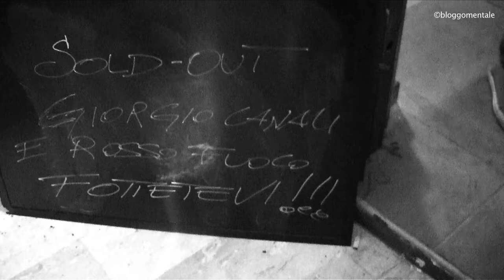Giorgio Canali di nuovo su Bloggo Mentale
"Progetti per il futuro? Nei prossimi dieci anni voglio morire e non usciranno album postumi" minaccia Giorgio Canali, durante il fugace incontro nel backstage del First Floor Club, ancora una volta su Bloggo Mentale.
Adrelina prima del concerto con i Rossofuoco, il live del nuovo tour è all'insegna dell'immediatezza: la scaletta, ci dice, sarà ricostruita con brani scelti al momento tra quelli del repertorio.

Giorgio Canali e Rossofuoco live al First Floor Club (via Giosuè Carducci 7 - Pomigliano d'Arco, Na) 28/10/2017

ringraziamenti:
Francesco Lisi (cameramen), Carmen Paudice, Carmine e Marco del First Floor, Paolo e Imma di Satori Comunicazioni